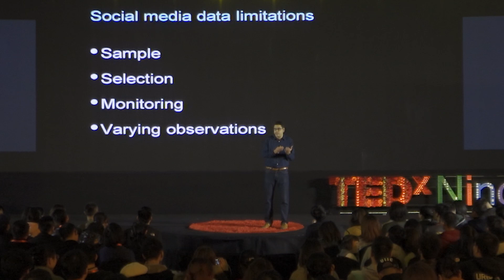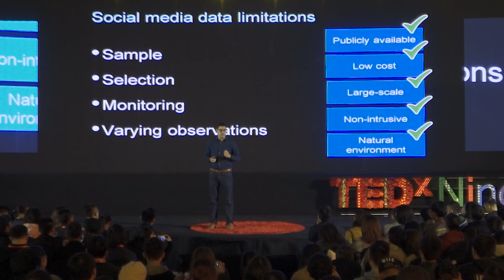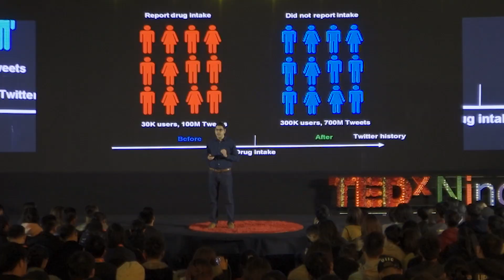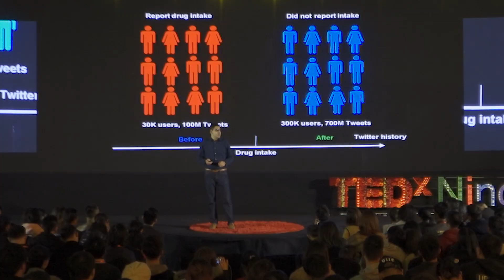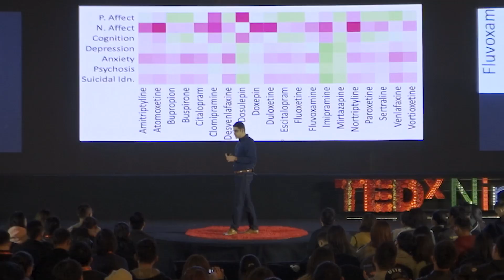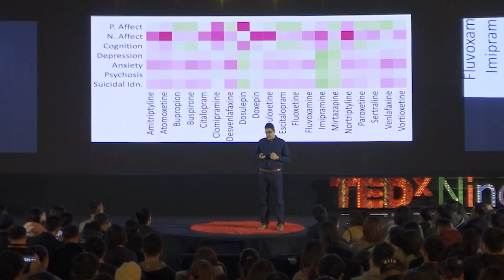AI 是否可以辅助抑郁症治疗 Can AI aid the treatment of depression？ | Abrahao Bruno | TEDxNingbo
AI是否可以辅助抑郁症治疗 | Bruno Abrahao | TEDxNingbo

Bruno 分享了他是如何通过开发数据科学与机器学习的相关方法，从网络数据中提取社会结构并进行分析作为辅助抑郁症治疗。
Bruno shared how he extracted the social structure from the network data and analyzed it by developing the relevant methods of data science and machine learning, to aid the treatment of depression. Upon realizing that most pressing problems in society involving the introduction of new computer-based technologies are not solvable purely by engineering techniques, Bruno, a computer scientist, started a career path in the intersection of computer science and sociology, focusing largely on the role of technology and artificial intelligence in social systems. His investigations have illuminated the interplay between human factors and the effects of artificially engineered artifacts, such as online reputation, to offset our most deeply rooted social biases. He also developed algorithms that leverage large online social networks to guide decisions in health care, in markets, and in the design of large-scale online systems. This talk was given at a TEDx event using the TED conference format but independently organized by a local community.